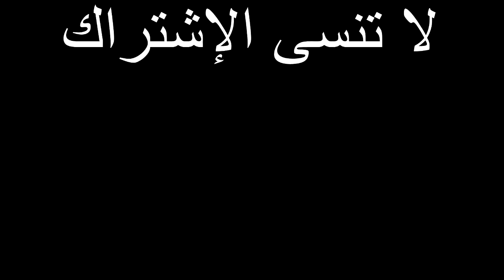اسرع شخص في لعبة الأسئلة يربح فلوس 🔥😱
لن تصدق من فاز بتحدي اختبار الذكاء